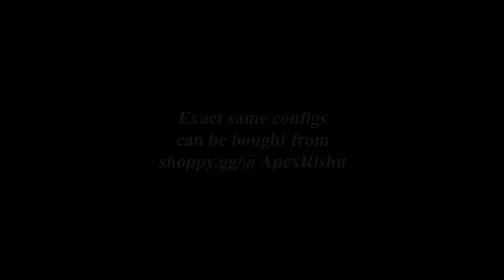GaMeSeNsE HvH HiGhLiGhTs w/ RuSsIaN MuSiC o.O | CS:GO HvH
Get good get gamesense (don't buy invites or cracks)

⭐ Software Used:
gamesense.pub

⭐ Config Discord (Gamesense, OT V2,V3,V4 & Aimware free configs)